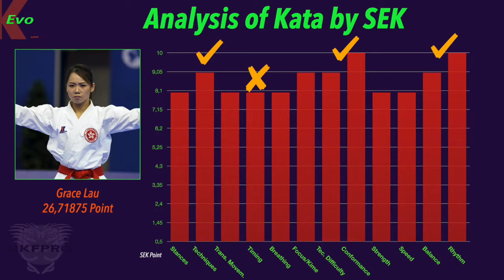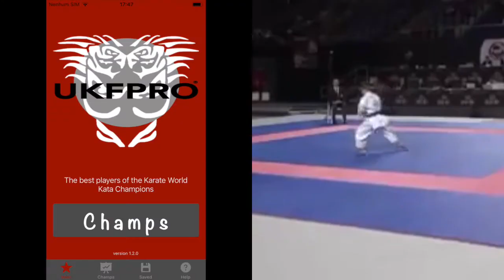Grace Lau - THE SECRETS OF THE ASIAN PRINCESS - Kata Female Bronze Medal Madrid 2018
She is an athlete who presents excellent performances in all events she participates. For many it is considered the future world champion, we are talking about MO SHEUNG GRACE LAU, check out her spectacular performance at the Madrid World Cup in 2018, now!

Hello Katazeiros I'm José Maria and you're Kata Evolution!
One of the most constant athletes on the world circuit, Grace Lau, from Hong Kong, presents consistency in all criteria, let's check out the qualities of the current number 4 in the world!

World Karate Federation - Madrid 2018 - Female Kata Bronze Medal

🔔  UKFPRO:
✓ Instagram and Facebook → @ukfpro

🔔  DONATE - With the value of a coffee you help us to keep our work, thank you! :